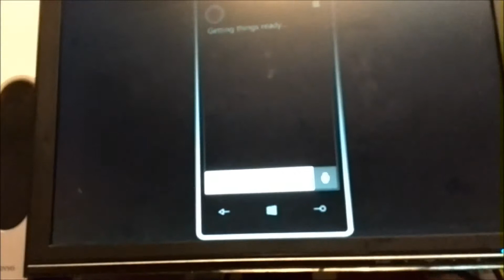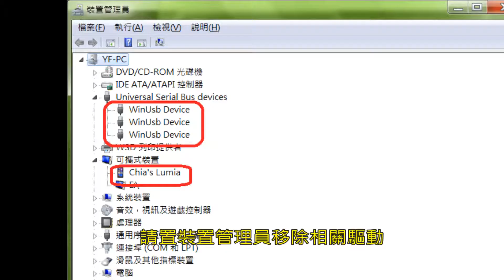Windows Phone 8.1 如何投影螢幕上 Project My Phone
Windows Phone 眼看著別人用 MHL 或是 Miracst 輸出畫面到電視或是電腦銀幕上煞羨不少 WP 粉，不過好消息是，Windows 8.1 可以利用 Windows 來實現接電視的夢想，並不用管什麼 Slimport 還是 Miracast 的技術，電腦插上去就可以用了，方便快速好用。

若要使用 USB 纜線在電腦上放映:
1.在您的電腦上安裝放映我的螢幕應用程式。
2.使用 USB 纜線將電話連線到電腦。
3.在您的 Windows 電腦上啟動「放映我的螢幕」App。當出現是否允許螢幕放映的提示時，在您的手機上點選 [是]。